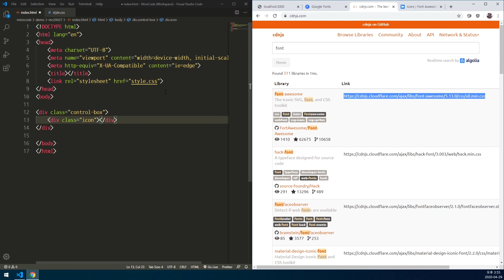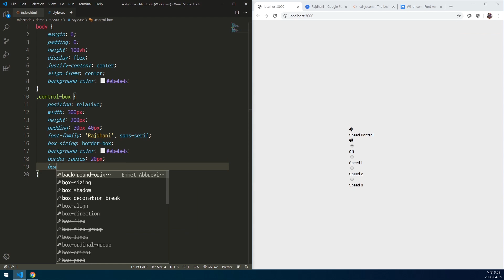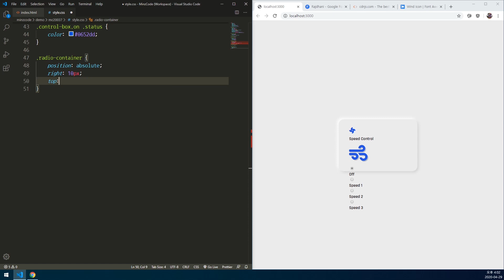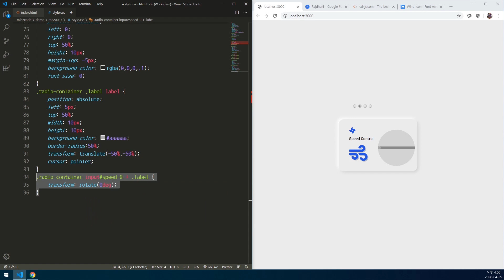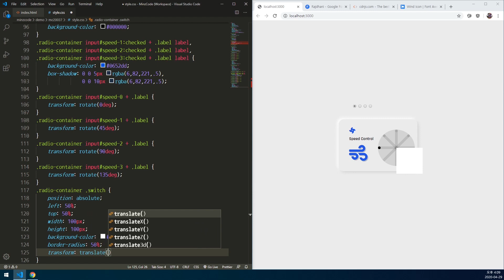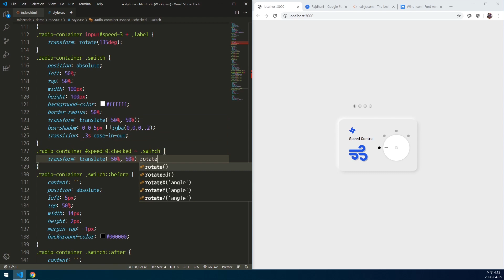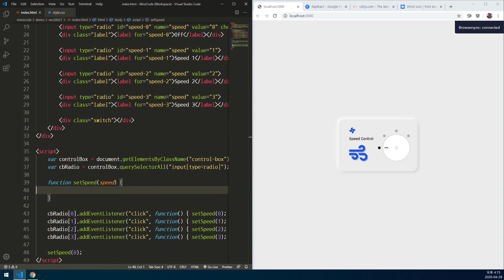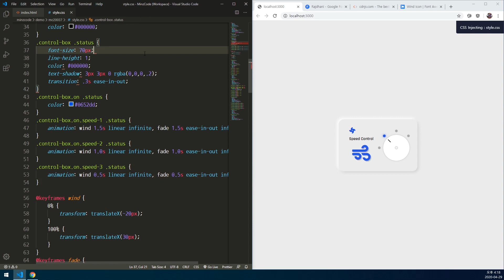Awesome Radio Switch UI Design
In this video, create radio switch UI. Using HTML, CSS, JS